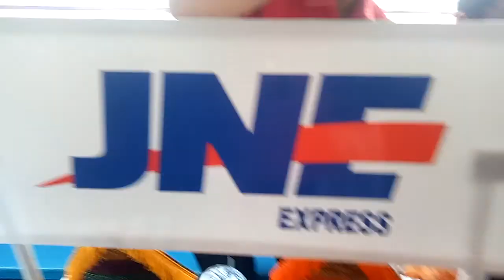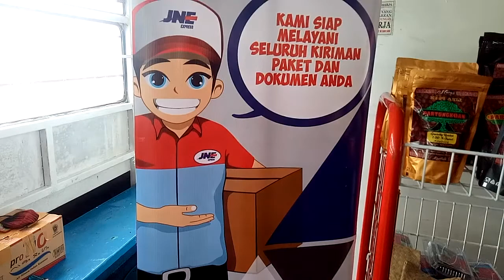Pelantikan Asosiasi UMKM Kawasan Danau Toba 8 Kabupaten(1)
19 Nov.2020
Kapal Pesiar Danau Toba